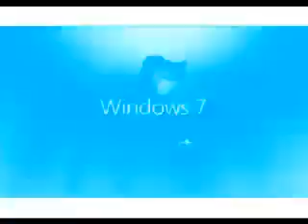Veg Replace Tennis Windows Startup and Shutdown Sounds Electronic Sounds 4 0 Rounds